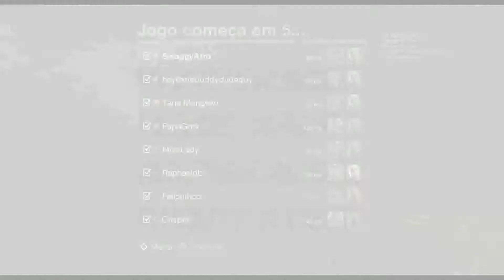Friday the 13th The Game: Galerinha atrapalhada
Só sei que graças a eles o Jason largou do meu pé...